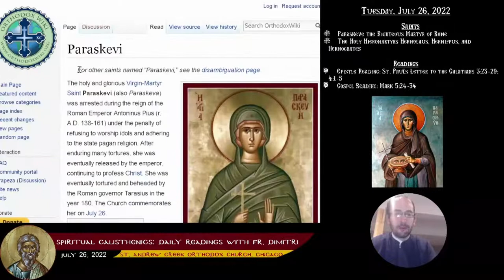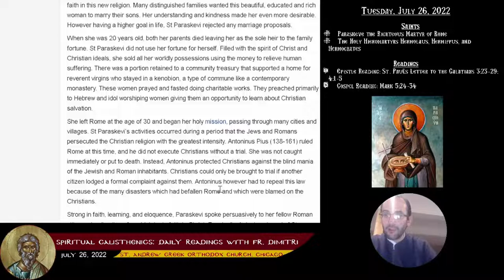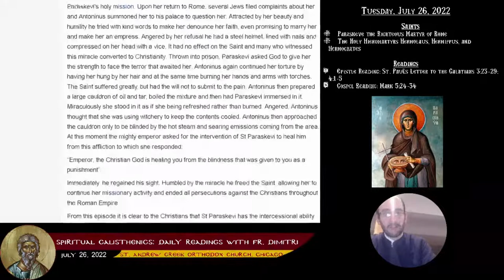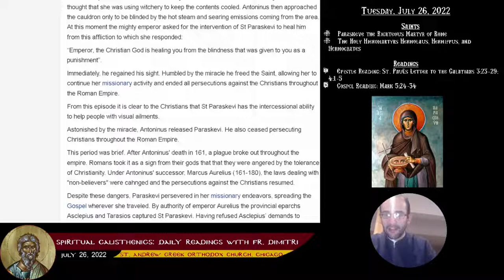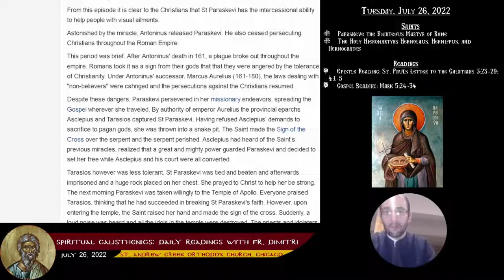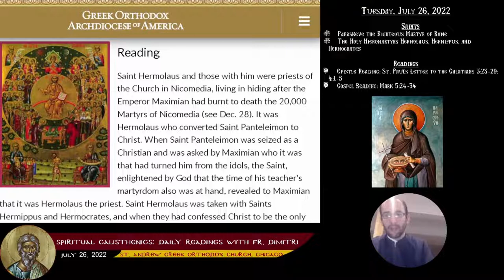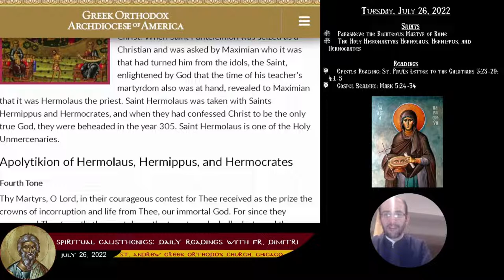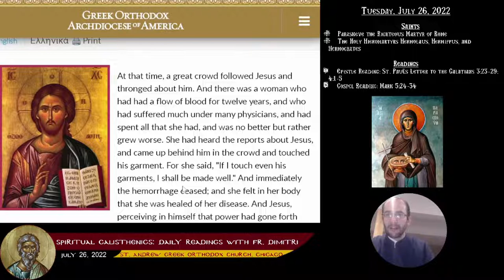07-26-2022 - Spiritual Calisthenics - Daily Readings with Fr. Dimitri - Episode 207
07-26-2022 - Spiritual Calisthenics - Daily Readings with Fr. Dimitri - Episode 207

• Paraskeve the Righteous Martyr of Rome
• The Holy Hieromartyrs Hermolaus, Hermippus, and Hermocrates
• Prisca the Righteous Martyr
• Moses the Hungarian
• Epistle Reading: St. Paul's Letter to the Galatians 3:23-29; 4:1-5